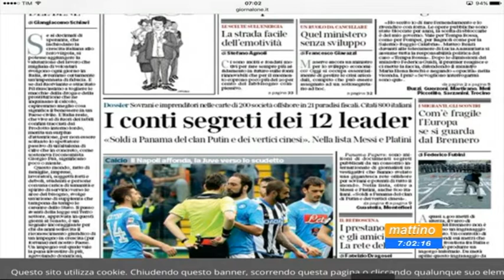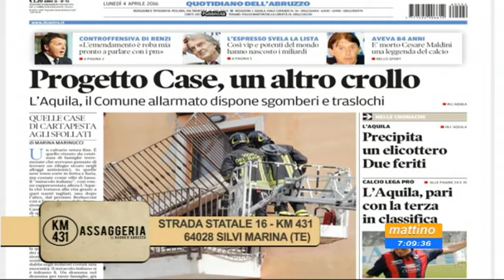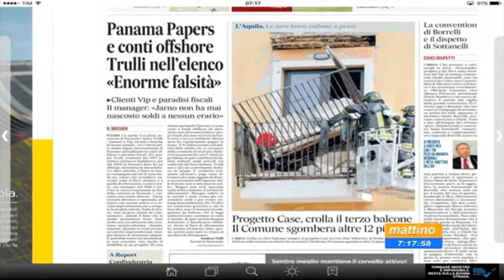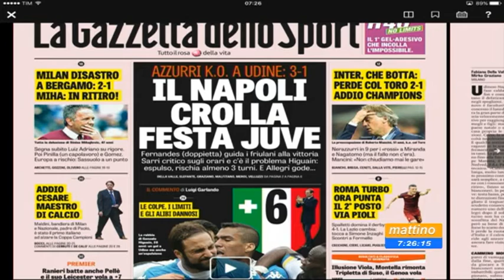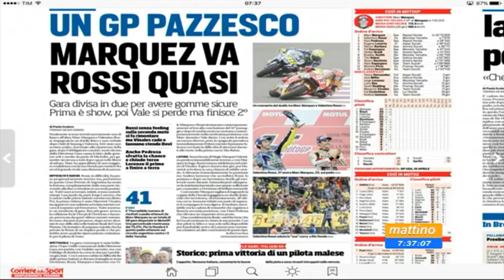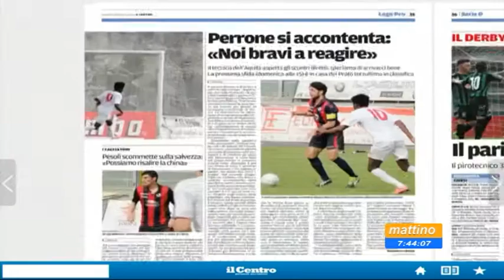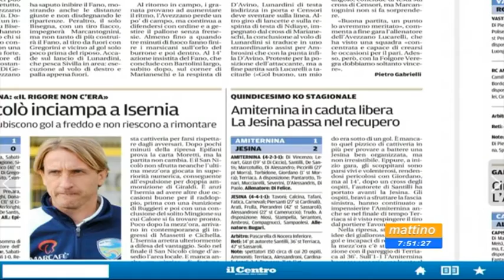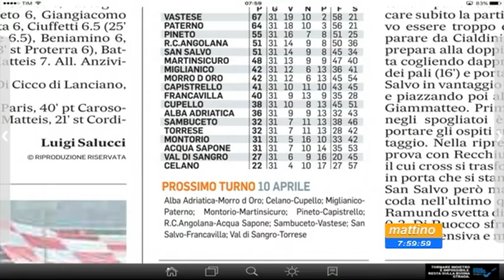Mattino 6 Rassegna stampa Lunedi 4 aprile 2016